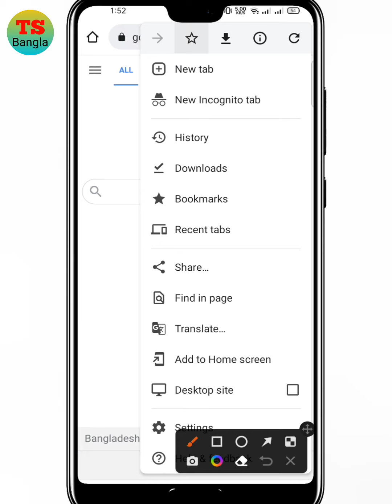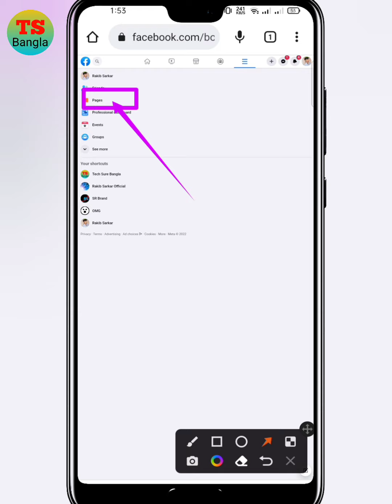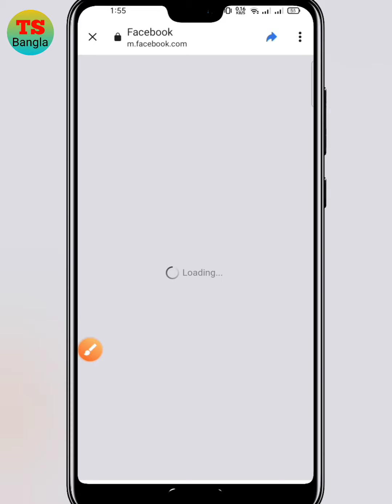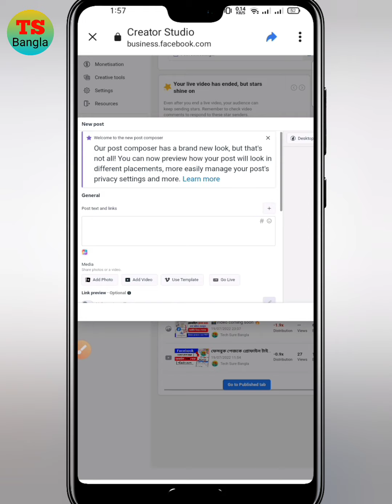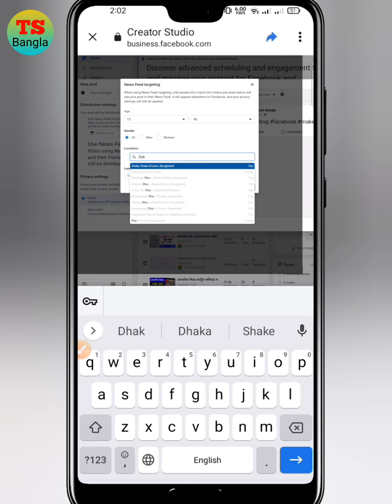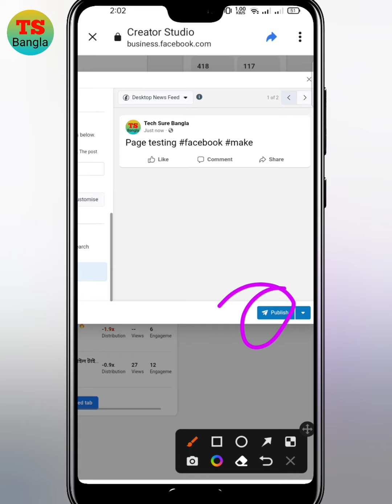Facebook Followers 2023 | How to Increase Facebook Page Followers 2023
🌀 Has Tage.

🔎 𝗞𝗘𝗬𝗪𝗢𝗥𝗗𝗦.
facebook new update 2023
how to fb followers unlimited
Facebook followers
Fb followers
How To get followers on Facebook
How To get Facebook followers
কিভাবে ফেইসবুক ফলোয়ার বাড়াবো
Facebook followers kaise dadhaye
facebook followers tricks
how to increase followers on facebook
fb followers
how to get real followers on facebook
auto followers on facebook